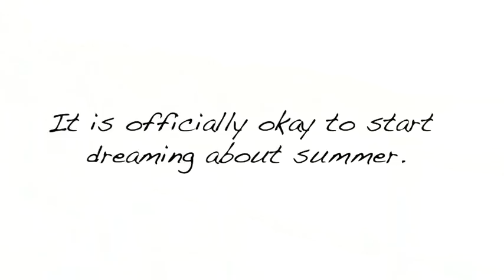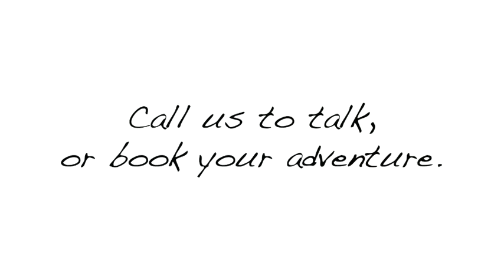Tetu Island Lodge 2010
Nestled deep in the Canadian wilderness of Ontario, Tetu Island Lodge isn't your typical fishing lodge. We take care of every last detail of your stay, from showing you the best fishing spots on the lake, to creating gourmet dinners and made-to-order breakfast. So if you want to take a break from the daily grind come join us at Tetu Island Lodge this summer.